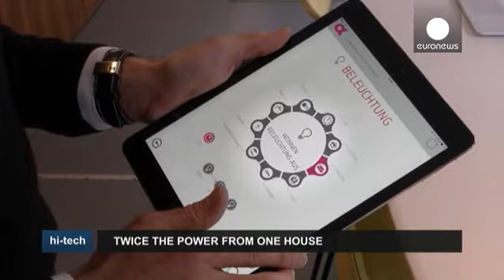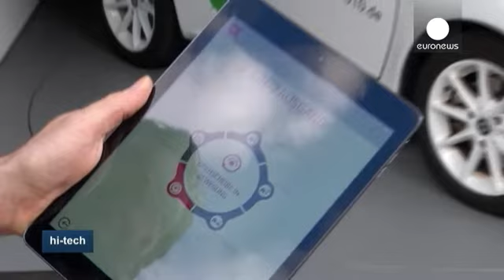B10, una casa que produce el doble de la energía que necesita - hi-tech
La casa B10, en el centro de Stuttgart, en Alemania, podría parecer un edificio normal de oficinas pero se trata de una casa respetuosa con el medio ambiente en lo que se refiere a consumo y produccion de energía. Los paneles solares que tiene en el techo producen más electricidad de la que necesita el edificio. La casa B10 ha sido diseñada para producir el 200% de energía. Un objetivo que los responsables del proyecto esperan alcanzar el próximo año.